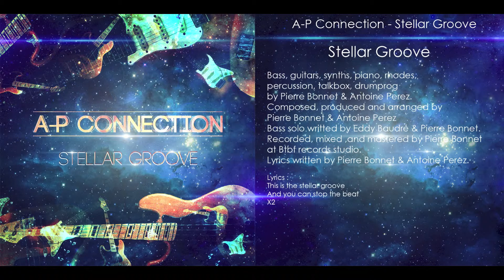A-P Connection - Stellar Groove - (audio only)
Stellar Groove by A-P Connection :
Bass, guitars, synths, piano, rhodes,
percussion, talkbox, drumprog
by Pierre Bonnet & Antoine Perez.
Composed, produced and arranged by
Pierre Bonnet & Antoine Perez
Bass solo writted by Eddy Baudré & Pierre Bonnet.
Recorded, mixed ,and mastered by Pierre Bonnet
at Btbf records studio.
Lyrics written by Pierre Bonnet & Antoine Perez.

Lyrics :
This is the stellar groove
And you can stop the beat
X2